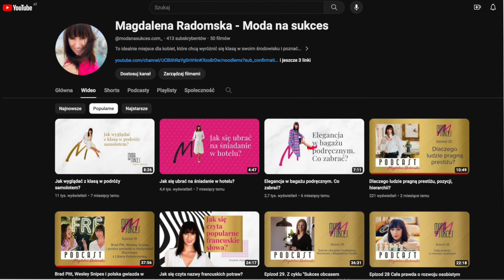5 rzeczy, których nie założy kobieta z klasą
Poznaj 5 rzeczy, których nie tylko unika, ale wręcz nigdy na siebie nie założy elegancka kobieta z klasą.
Jeśli dbasz o swój wizerunek , chcesz zwiększyć elegancję swoich stylizacji, dołączyć do grona kobiet stylowych, przestrzegaj tych zasad i unikaj tego, co z elegancją nie ma nic wspólnego.